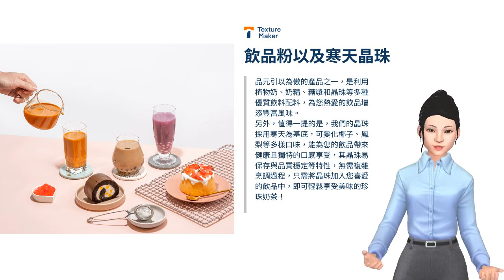Dessert Bite Mix | TEXTURE MAKER ENTERPRISE CO., LTD. | Taiwantrade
iuytrewsakjhgfdshgf
ABOUT US

00:00:00 品元實業股份有限公司
00:00:04 「品元實業」是一家專注於食品原料研發中心和預拌粉製造公司，我們擁有150多名專業研發夥伴，以創新的做法和專業的技術，致力於食品質地和新口感的設計，為客戶品牌提供技術資源、關鍵原料和完整解決方案。 ABOUT US
00:00:25 WE PROVIDE 我們提供多元化的預拌粉及關鍵原料，均經過精心研發與製作， 主要產品分為烘焙和飲料兩大系列。烘焙預拌粉系列產品，可供製作 麵包、蛋糕、甜甜圈等多樣烘焙產品，讓客戶能夠輕鬆高效地製作， 具品牌特色與差異化的明星產品，並保持卓越口感和獨特風味； 而我們的飲品原物料產品設計，具便捷易用的特性，可供室溫儲存、 庫存管理和備料便利性等解決方案。品元以高度的專業技術和精湛的 研發能力，致力於為客戶提供卓越的產品和服務。
00:01:07 我們公司的核心價值在於提供最高品質的預拌粉產品及全方位的服務， 並且不斷提升產品標準，以滿足每位客戶的客製化需求。 我們嚴格遵守FSSC22000、ISO22000和HACCP標準，確保為客戶提供最優質的食品原料，並協助他們成功創造出帶領市場潮流的創新產品。 OUR SERVICES
00:01:33 品元的格子Q鬆餅是一種獨特的美食， 外皮酥脆，內裡有嚼勁，類似麻糬 口感。 我們提供多種口味的格子Q鬆餅 預拌粉，包括紫薯、香蕉和椰子等 選擇，不需要麵團發酵處理，節省 繁瑣的步驟，製作過程更加流暢和 省時。 格子Q鬆餅可根據個人口味變化多樣，可以甜或鹹—蘸上巧克力或醬汁， 使用任何您喜愛的配料，甚至 可以作為三明治的麵包使用。 使用品元的格子Q鬆餅，您可以輕鬆 製作出美味可口的糕點，同時享受 到我們專業的製作技術和口感設計。 格子Q鬆餅粉
00:02:17 雞蛋仔和珍珠奶茶的搭配食用，是台灣最具享受與療癒的吃法。 雞蛋仔以特殊蛋形模具烹調， 獨特形狀與外酥內軟口感， 令人愛不釋口。 我們的預拌粉具穩定的特性， 能保持一致的口味和質地。 出口產品符合不同國家的法律 法規要求，並獲得多項食品 安全認證，是您放心的選擇。 雞蛋仔粉
00:02:45 品元的麻糬甜甜圈，曾為客戶創造每9秒銷售一顆的紀錄。 這款產品融合了美國甜甜圈和麻糬的獨特風味，具有嚼勁的特殊質地與口感。 麻糬甜甜圈以花朵造型呈現，可依個人喜好，搭配多種口味和配料，且為了製作的便利，更可製作冷凍甜甜圈輕鬆冷凍保存，無需繁複的發酵步驟，解凍即可。 麻糬甜甜圈粉
00:03:13 品元引以為傲的產品之一，是利用植物奶、奶精、糖漿和晶珠等多種優質飲料配料，為您熱愛的飲品增添豐富風味。 另外，值得一提的是，我們的晶珠採用寒天為基底，可變化椰子、鳳梨等多樣口味，能為您的飲品帶來健康且獨特的口感享受，其晶珠易保存與品質穩定等特性，無需複雜烹調過程，只需將晶珠加入您喜愛的飲品中，即可輕鬆享受美味的珍珠奶茶！ 飲品粉以及寒天晶珠
00:03:47 立即訪問我們的官網！